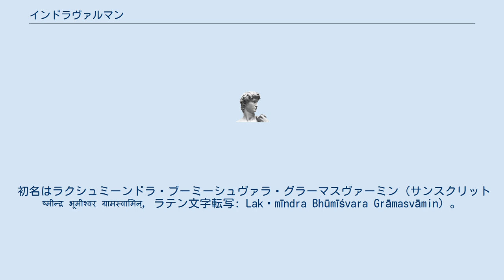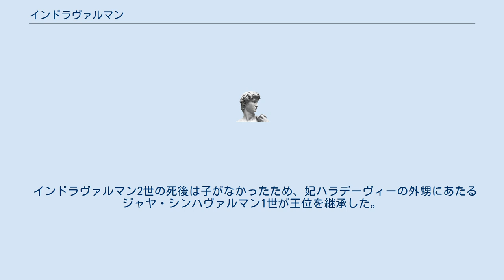インドラヴァルマン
インドラヴァルマン2世（サンスクリット語: इन्द्रवर्मन् २, ラテン文字転写: Indravarman II, 生年不詳 - 898年）は、チャンパ王国（占城国）第6王朝の初代国王（在位：854年頃 - 898年）。
初名はラクシュミーンドラ・ブーミーシュヴァラ・グラーマスヴァーミン（サンスクリット語: लक्ष्मीन्द्र भूमीश्वर ग्रामस्वामिन्, ラテン文字転写: Lakṣmīndra Bhūmīśvara Grāmasvāmin）。
王号はパラマブッダーローカ（サンスクリット語: परमबुद्धालोक, ラテン文字転写: Paramabuddhāloka）。
 アマラーヴァティーのナリケラヴァムシャの出身。
チャム伝承に登場する女神ウロジャの子孫を称し、先代のヴィクランタヴァルマン3世に子がなかったために即位した。
 ヴァルナに沿って、バラモンとクシャトリヤの出身者を大臣に登用し、チャンパの中心を南方パーンドゥランガにあったヴィラプラから、アマラーヴァティーに新たに建造したインドラプラに移した。
861年12月に唐の安南都護府に侵攻した。
それまでのヒンドゥー教に代わってヴァジュラヤーナ系の仏教を導入し、875年にはインドラプラに、アヴァローキテーシュヴァラを祀った東西1.3kmにおよぶ大規模な仏教寺院であるラクシュミーンドラローケーシュヴァラ廟を建立した。
その遺構の一部はドンドゥオン塔に見ることができる。
877年には唐に遣使して馴象3頭を献じた。
 インドラヴァルマン2世の死後は子がなかったため、妃ハラデーヴィーの外甥にあたるジャヤ・シンハヴァルマン1世が王位を継承した。